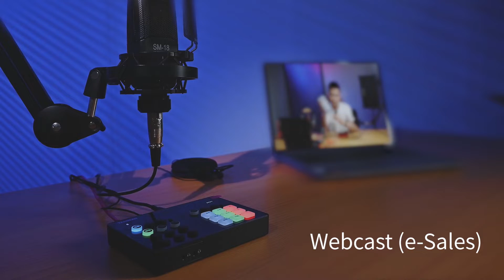TAKSTAR SM-18 EL Professional Recording Microphone